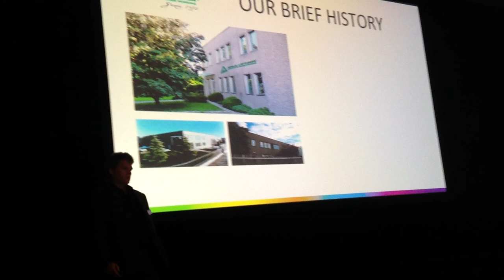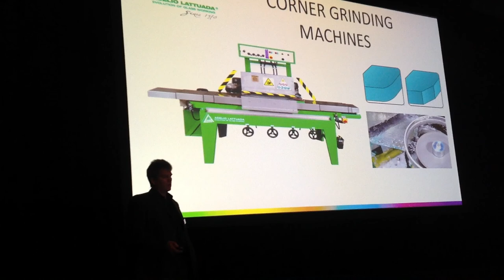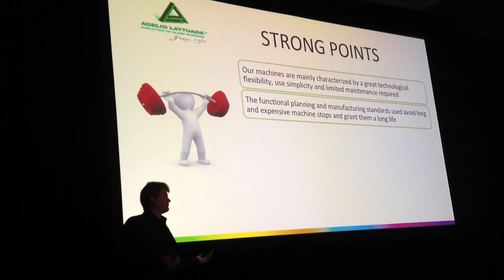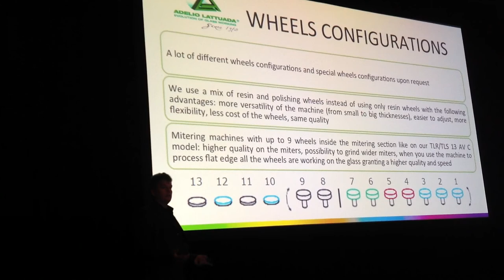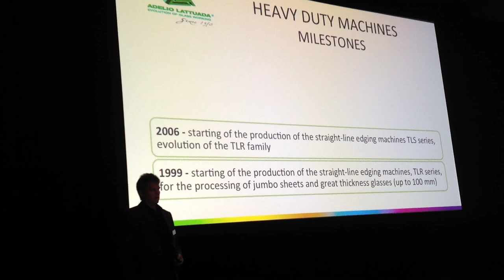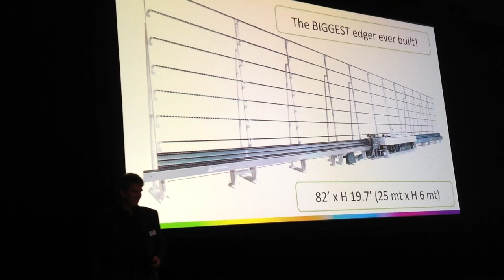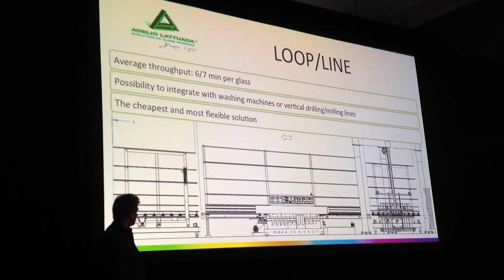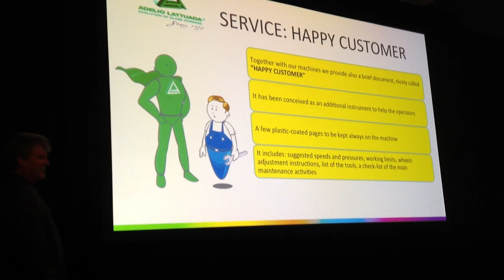GPAD 2014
Adelio Lattuada presentation during GPAD 2014 in New Orleans, where the best minds meet.
Title of the presentation: State of the art of vertical grinding: Structural glass, quality, flexibility & automation